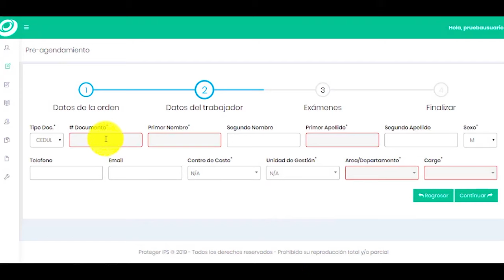Proteger IPS - EXAMENES MEDICO POS INCAPACIDAD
Evaluación médica Pos incapacidad o de reintegro laboral: Examen que se realiza a los trabajadores que por algún motivo han estado ausentes de su trabajo por un periodo prolongado (se sugiere más de 30 días) a causa de un Accidente de Trabajo, Enfermedad Laboral, Accidente Común u otros problemas relacionados